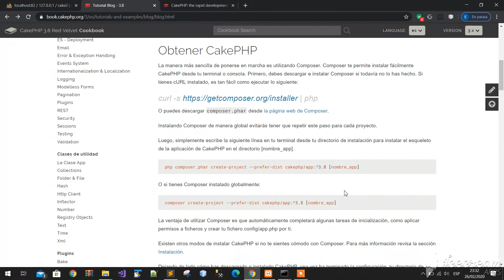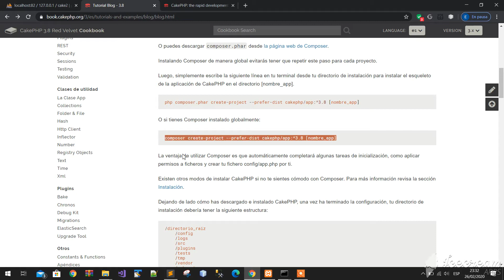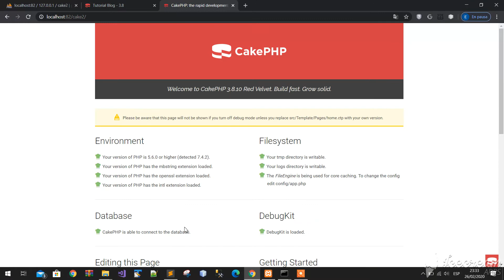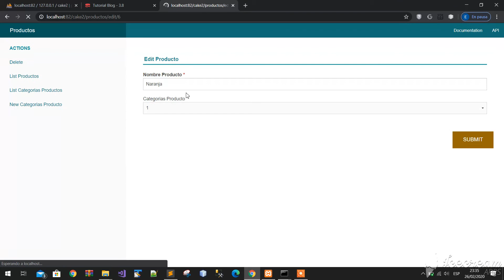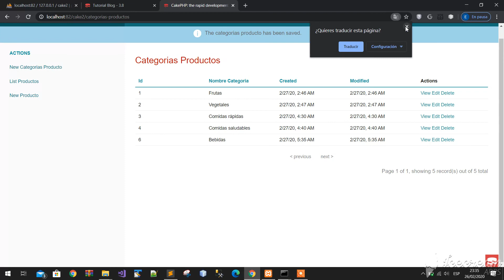cakePHP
Estudiantes:
- Eladio Fernández Navarro
- Charles Kim Soto
- Steven Pérez Castillo

I Cuatrimestre, 2020